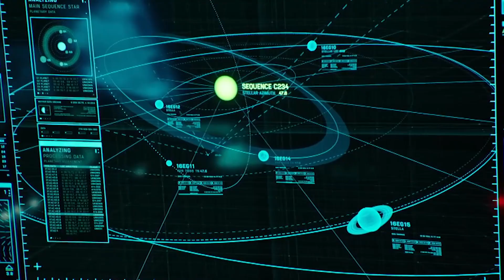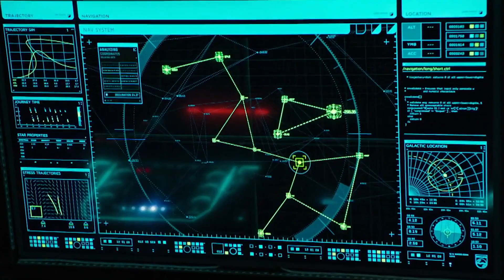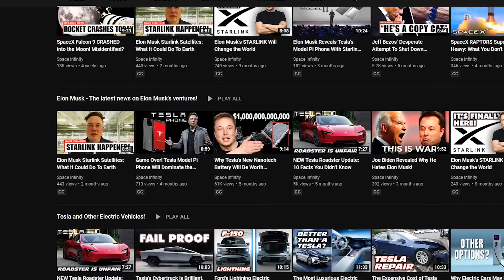Mysterious Objects Beyond Neptune Scientists Struggle to Understand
Hundreds of years ago we finally put a pin on the existence of the eighth planet of our solar system, Neptune. Remarkably the discovery was done way before we were able to build our state-of-the-art telescopes or send out the first satellite into space. So with so much advancement made in the area of space exploration, a lot of people believe that we’ve finally solidified our knowledge of the nature and composition of everything within the limits of our solar system. But amazingly scientists today are still taking steps to discover what lies beyond Neptune. And the truth is, there are some mysterious objects beyond Neptune that have scientists struggling to understand.

When we think about the discovery of the planets we picture astronomers peaking through their telescopes and identifying moving spheres out in the darkness of space. But interestingly enough the first five planets, namely: Mercury, Venus, Mars, Jupiter, and Saturn were all already identified way back during the time of the ancient greeks. These brilliant Greeks were able to pinpoint these planetary bodies from the multitude of stars in the background because they noticed that unlike stars these heavenly objects moved as time progressed. Thus they named these bodies planets, which means wanderer. It was only a hundred years later that the discovery of telescopes allowed early astronomers to view the very silhouette of these planets. It was around this century that William Herschel, an English astronomer, and musician, used the telescope to discover the 7th planet – Uranus. The planet, due to its distance from the sun, did not reflect much light, so it appeared dimmer compared to the first five planets. William however took note that this particular object moved, which led him to believe that this discovery of his was not a mere star but could in fact be a planet. After further investigation, it was soon established that William’s discovery was not a star or a comet but a previously unknown planet, thus solidifying the discovery of the seventh planet of our solar system.